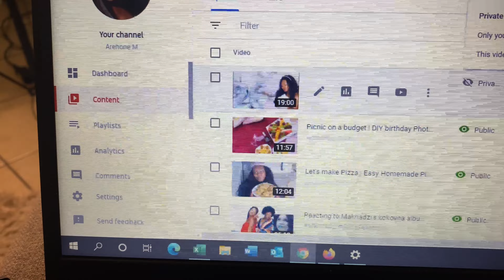Birthday Vlog | Spend my birthday with me